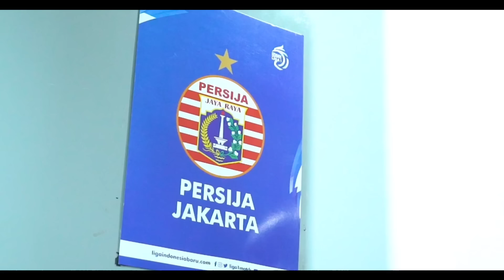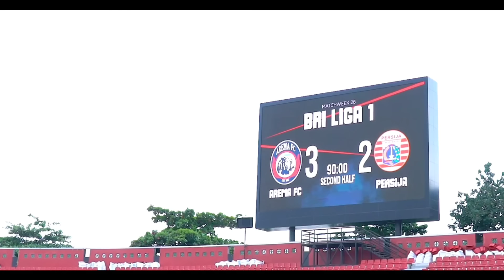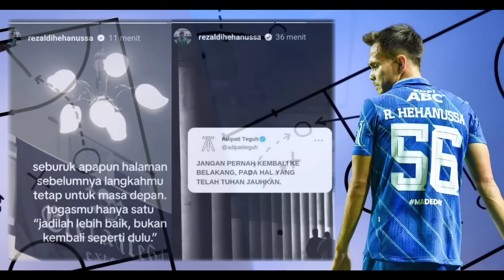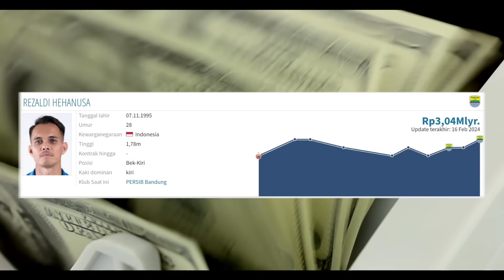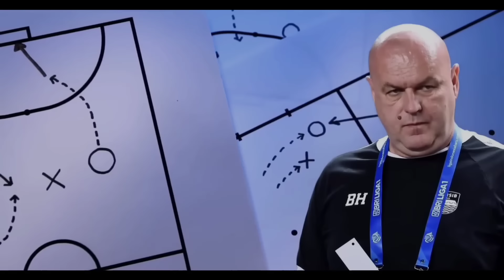Pemain yang dulu tak lagi dibutuhkan kini dipinta mantan untuk pulang, Persib mempertahankan Rezaldi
Salah satu defender Persib yang saat ini telah berhasil mengembalikan top performanya yaitu Rezaldi Hehanusa ternyata sedang dirindukan
tampaknya hal itu menjadi dilema dan loyalitas seorang Rezaldi untuk Persib sedang diuji

semua orang bisa mengaku sebagai supporter tapi tak semua bisa menjadi bagian dari supporter yang terlibat membangun finansial sebuah tim
yuk jadi bagian supporter yang ikut membangun finansial Persib dengan Jersey original Persib player issue